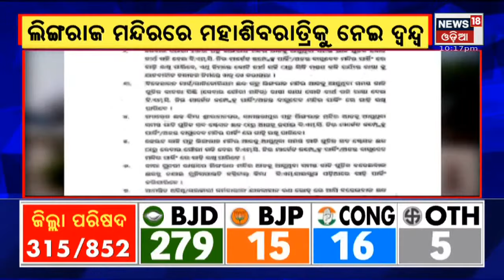Night News Of Odisha | 26th Feb 2022 | News18 Odia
ଚାଲିଛି ପଂଚାୟତ ନିର୍ବାଚନର ଭୋଟ ଗଣତି | ପ୍ରତି ସେକେଣ୍ଡରେ ବଦଳୁଛି ଟ୍ରେଣ୍ଡ | ବିଜେଡିର ଜବରଦସ୍ତ ପ୍ରଦର୍ଶନ | ପଛରେ ପଡିଲେ କି ବିଜେପି ଓ କଂଗ୍ରେସ ?  26th Feb 2022 | News18 Odia